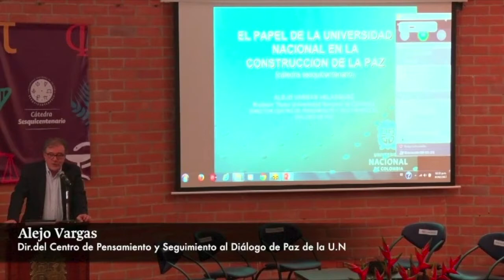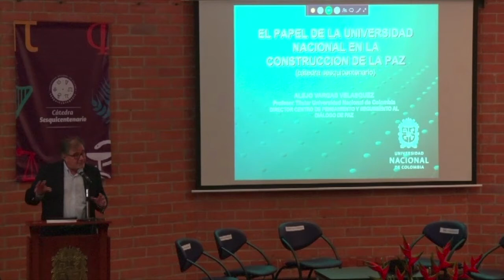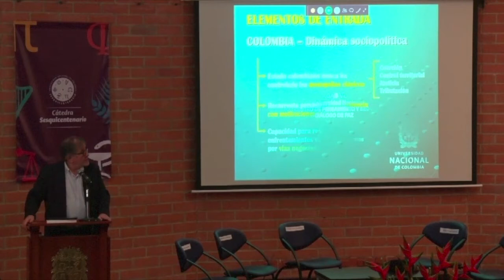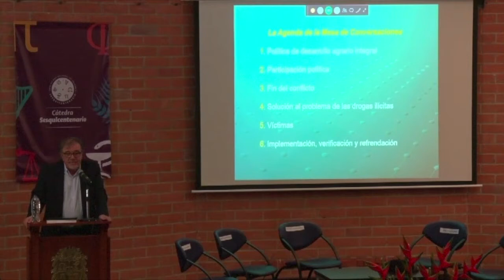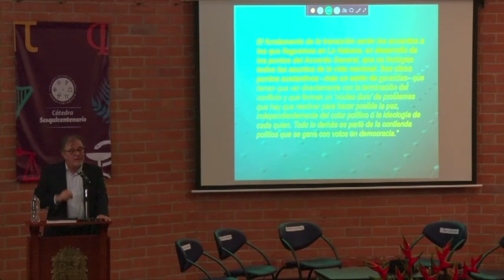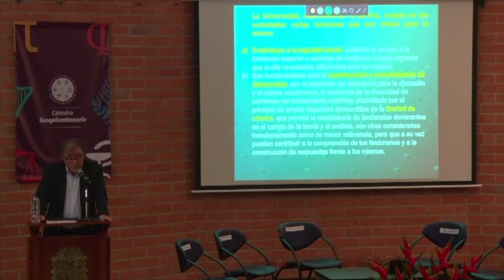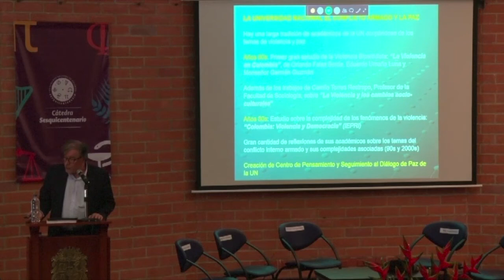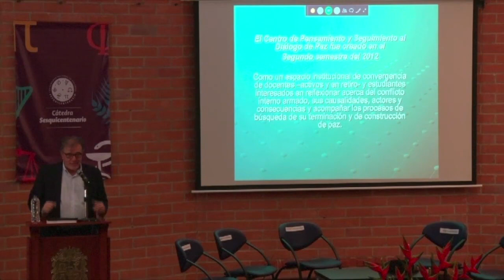Cátedra Sesquicentenario - Sesión 1 - Primera Parte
Sesión inaugural a cargo del señor Rector Ignacio Mantilla - 7 de febrero de 2017- Primera Parte - Sede Medellín